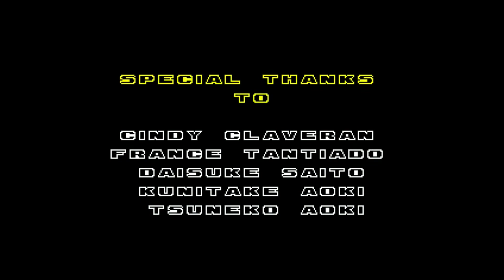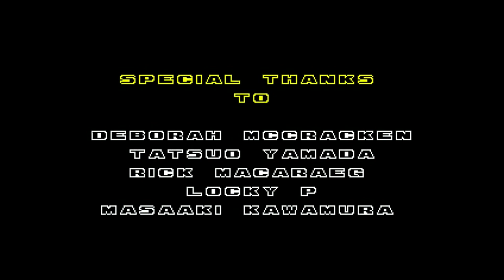Sonic Origins Plus (PS5) (Sonic 2) (Amy) Gameplay